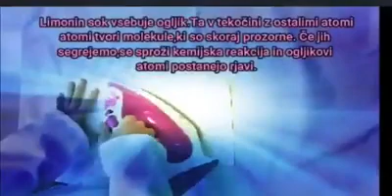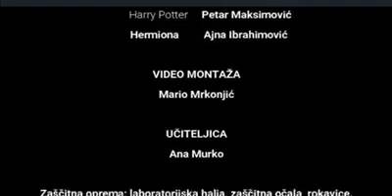Kemijski poskus: "Harry se reši s kemijo"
Video so posneli učenci izbirnega predmeta kemija OŠ Martin Krpan Ljubljana.
Maj 2020